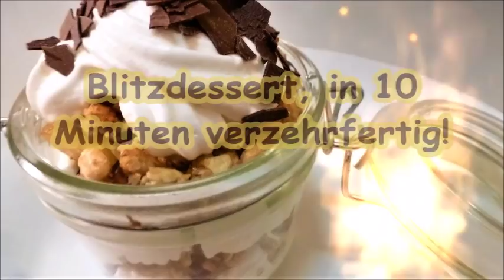Blitzdessert, in 10 Minuten verzehrbereit! Knackig, fruchtig und cremig!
✔️ Meine Amazon-Wunschliste
Unbezahltes Werbevideo 𝓦𝓮𝓷𝓷 𝓭𝓾 𝓶𝓲𝓻 𝓮𝓲𝓷𝓮 𝓕𝓻𝓮𝓾𝓭𝓮 𝓶𝓪𝓬𝓱𝓮𝓷 𝓶ö𝓬𝓱𝓽𝓮𝓼𝓽:
✔️ Meine Amazon-Wunschliste
Unbezahltes Werbevideo Unbezahltes Werbevideo Zutaten: Reicht für 3-4 Personen je nach Größe des Glases
1 Packung  Cremefine
1             Pk Vanillezucker
-                    Obst, Beeren nach Wahl
-                    Knuspermüsli
-                    Schokoraspeln